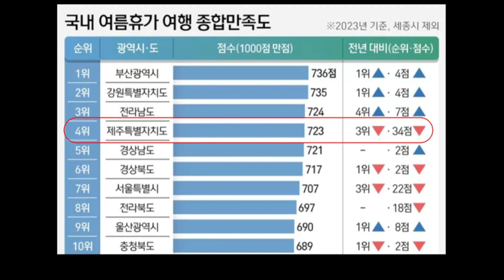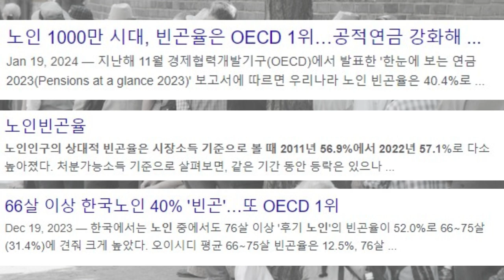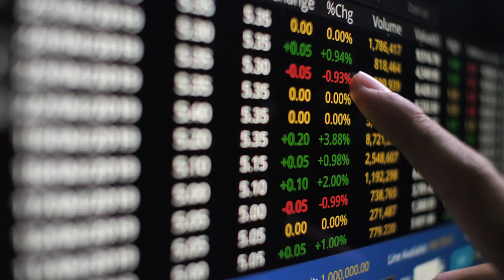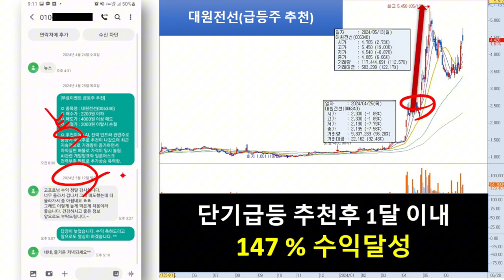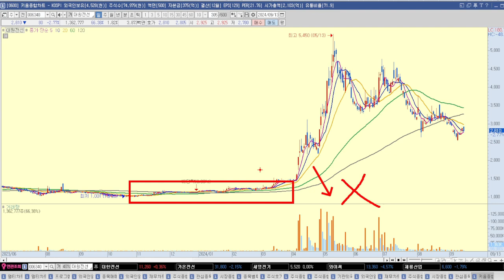[자막뉴스] 소래포구 막말, 어디까지 가려고 하나